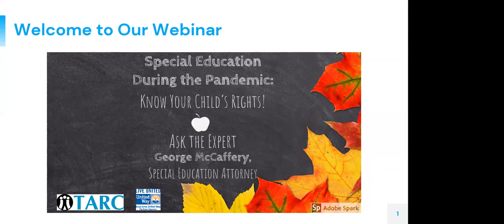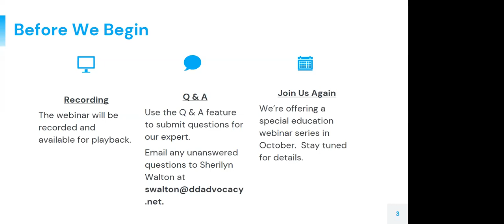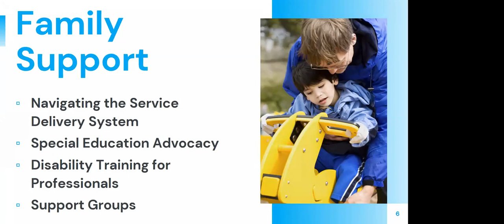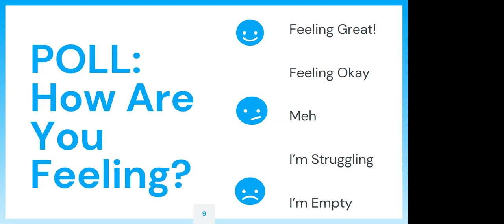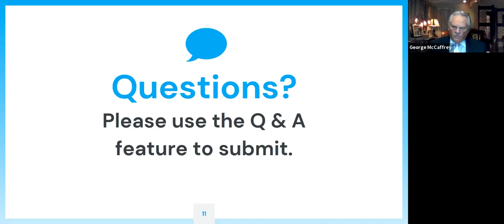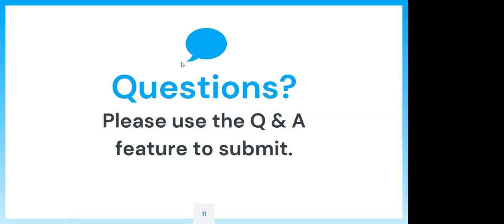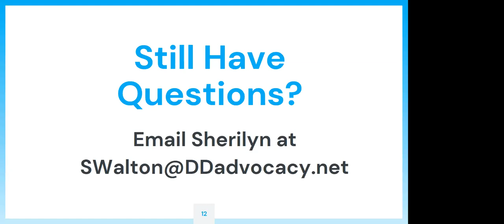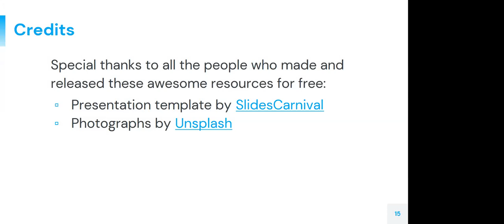Special Education During the Pandemic: Know Your Child's Rights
Whether your school reopens classrooms or offers virtual learning this fall, it is important that special education doesn’t get left behind.

Many are already questioning if districts are working hard enough to meet the needs of special education students and fulfill their obligations under federal law during the pandemic.

As your family prepares to go back to school, join Oklahoma special education attorney George McCaffery to learn more about your child’s rights during our special webinar for parents. Questions are welcome.

McCaffrey has over 15 years’ experience as a private attorney representing children with special needs in Oklahoma.